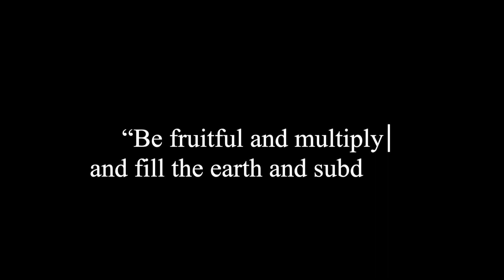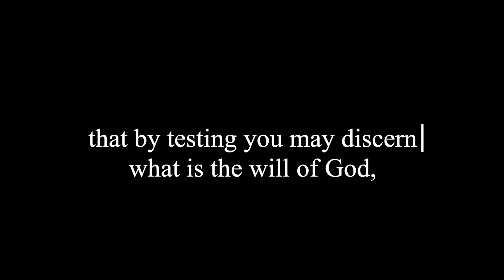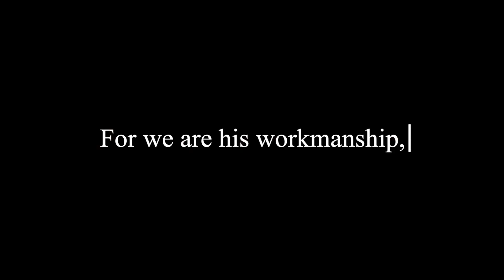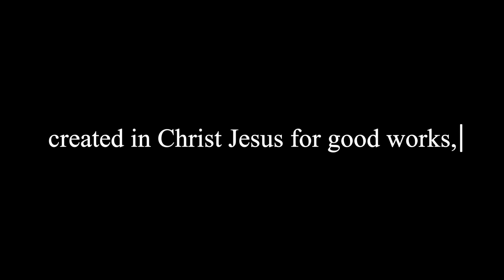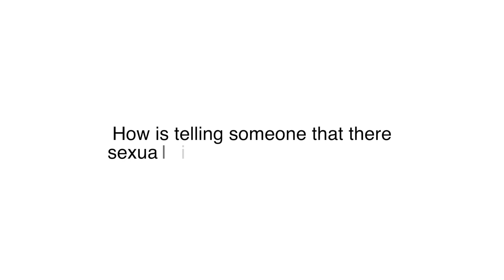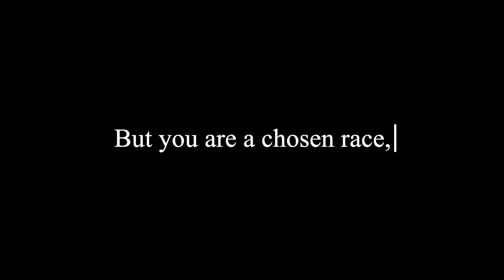The Gender Debate (Part 2) - Equipped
Episode 2
Genesis 1:26-28 (ESV) 26 Then God said, “Let us make man in our image, after our likeness. And let them have dominion over the fish of the sea and over the birds of the heavens and over the livestock and over all the earth and over every creeping thing that creeps on the earth.” 27 So God created man in his own image, in the image of God he created him; male and female he created them. 28 And God blessed them. And God said to them, “Be fruitful and multiply and fill the earth and subdue it, and have dominion over the fish of the sea and over the birds of the heavens and over every living thing that moves on the earth.”

Recap
Why are we talking about the gender debate? We know this is important to our world, but why should it be important for the Christian to have answers to the gender debate?
    * People are hurting/struggling
    * We want to care for them
    * We want them to flourish
    * We know that God’s way gives you the freedom

Questions
1. Why does God want us set apart from the world?

2. Does obeying the commands of scripture limit what freedoms you have?

3. How is telling someone that there sexual identity is wrong and needs to change, an act of love?

Scripture
Romans 12:2 (ESV) Do not be conformed to this world, but be transformed by the renewal of your mind, that by testing you may discern what is the will of God, what is good and acceptable and perfect.

Ephesians 2:10 (ESV) For we are his workmanship, created in Christ Jesus for good works, which God prepared beforehand, that we should walk in them.

1 Peter 2:9 (ESV) But you are a chosen race, a royal priesthood, a holy nation, a people for his own possession, that you may proclaim the excellencies of him who called you out of darkness into his marvelous light.